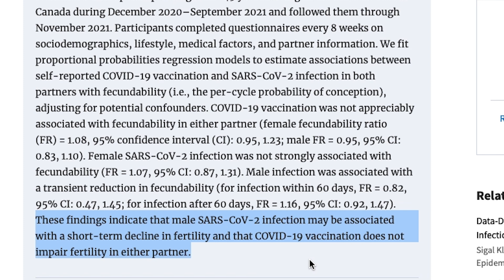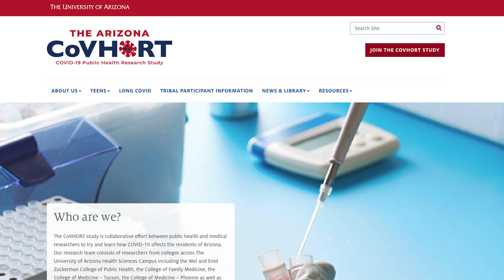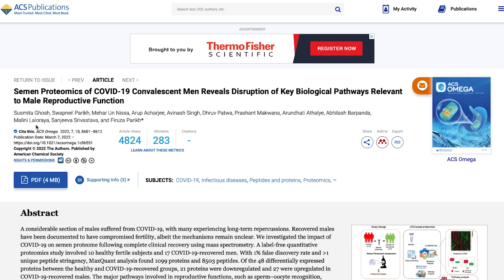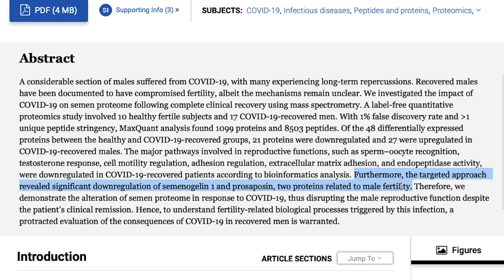How Long Covid Might Affect Fertility | With Dr Viki Male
With the fact that Long Covid affects most women's monthly cycles, and suspicion that persistent virus may be hanging out in men's testicles, it seems only natural to ask the question about what the effect of Long Covid might be on fertility.

To address this subject I spoke to Dr Viki Male, lecturer in reproductive immunology at Imperial College London to address the current scientific understanding of the subject.